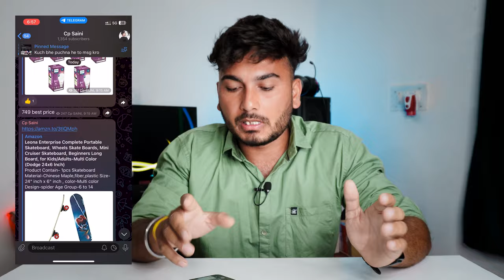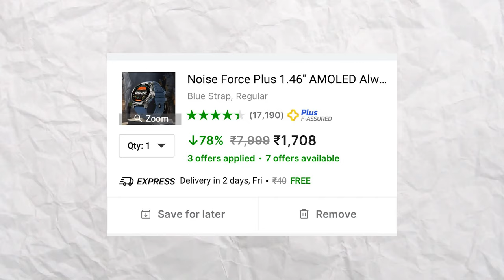Top 5 best Smartwatches Under 2000 || under 2k best amoled display calling smartwatch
smartwatch 2024
smartwatch
best smartwatch
best smartwatches under 1000 in 2024